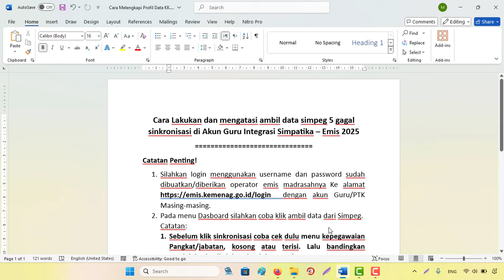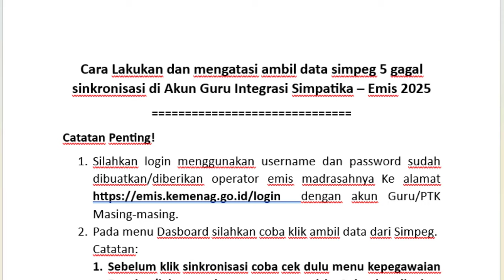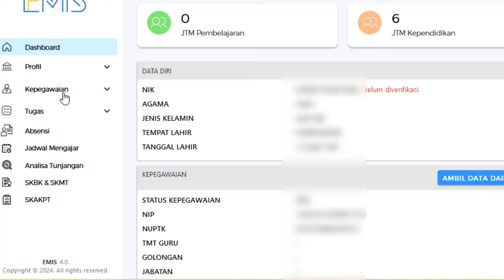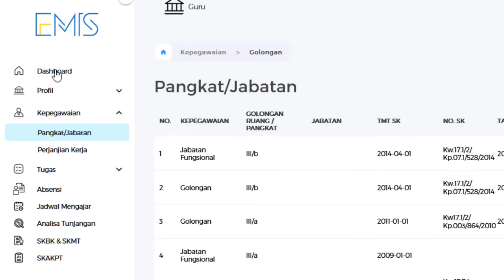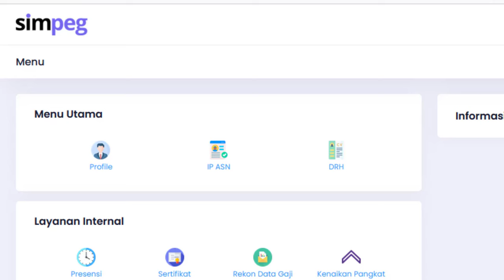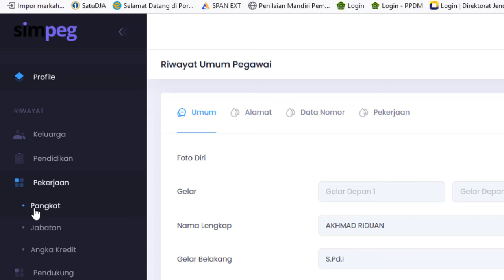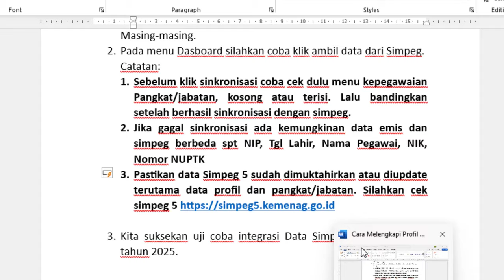Cara Mengambil Data & mengatasi data simpeg gagal sinkron diAkun Guru Integrasi Simpatika –Emis 2025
Cara Lakukan dan mengatasi ambil data simpeg 5 gagal sinkronisasi di Akun Guru Integrasi Simpatika – Emis 2025
Catatan Penting!
1. Silahkan login menggunakan username dan password sudah dibuatkan/diberikan operator emis madrasahnya Ke alamat dengan akun Guru/PTK Masing-masing.
2. Pada menu Dasboard silahkan coba klik ambil data dari Simpeg.
Catatan:
1. Sebelum klik sinkronisasi coba cek dulu menu kepegawaian Pangkat/jabatan, kosong atau terisi. Lalu bandingkan setelah berhasil sinkronisasi dengan simpeg.
2. Jika gagal sinkronisasi ada kemungkinan data emis dan simpeg berbeda spt NIP, Tgl Lahir, Nama Pegawai, NIK, Nomor NUPTK
3. Pastikan data Simpeg 5 sudah dimuktahirkan atau diupdate terutama data profil dan pangkat/jabatan. Silahkan cek simpeg 5
3. Kita suksekan uji coba integrasi Data Simpatika-Emis menuju tahun 2025.